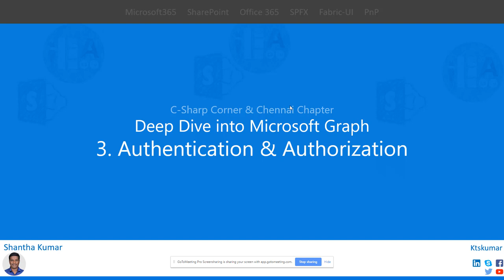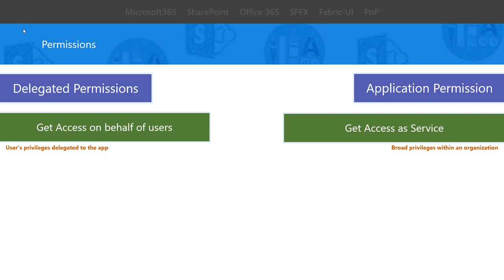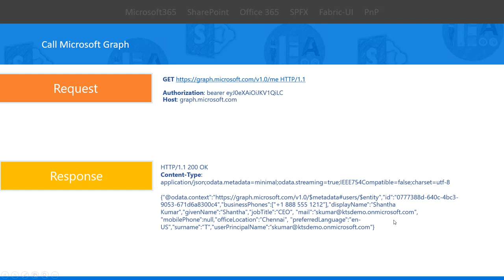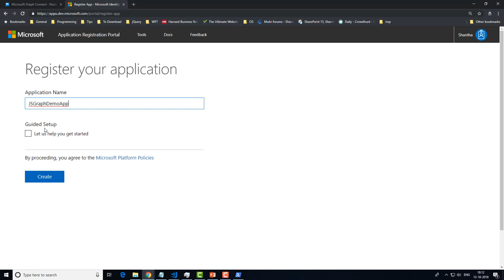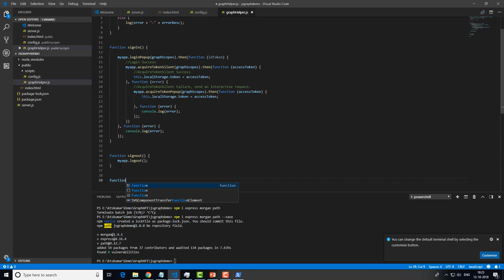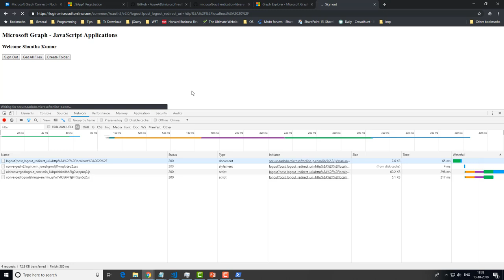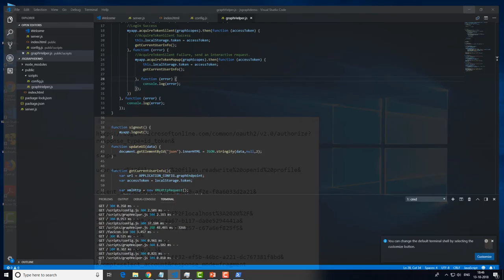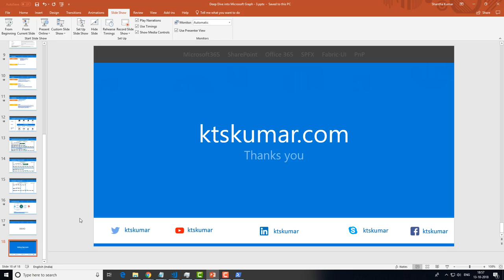Deep dive into Microsoft Graph - 3 Authentication & Authorization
Deep dive into Microsoft Graph - Part 3

We will discuss the more specific topic on Authentication and Authorization.

How does Microsoft Graph Authentication work?
Different types of permissions?
Difference between OAuth and OAuth2.o? And we can use against Microsoft Graph
Create a sample app from scratch - Demo